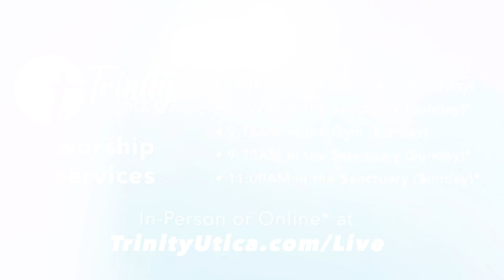Get Out of the Boat and Step out in Faith with Pastor Justin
Jesus is inviting us to get out the boat and walk on water with Him this week once again.  May God grant you courage today!